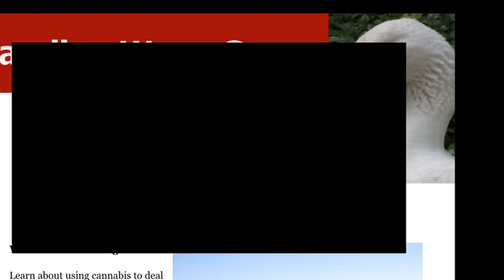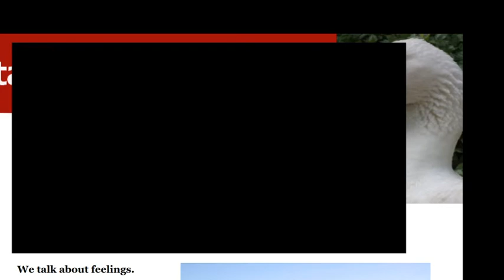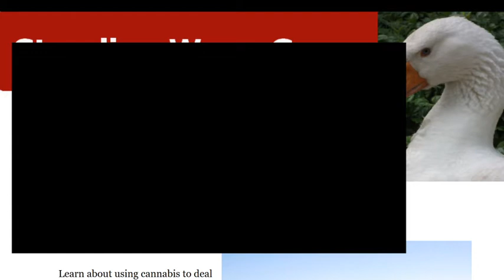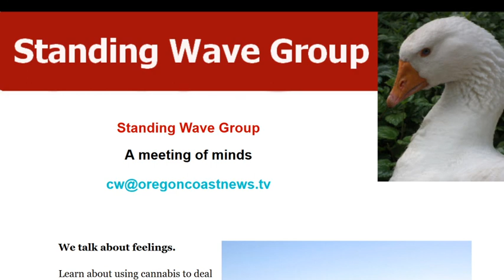2020 12 07 12 20 44 you-should-know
It's frustrating when you don't know how to do it.